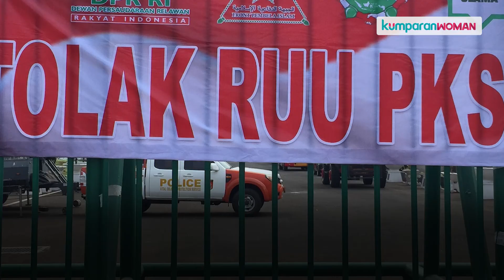Kabar Gembira! RUU Tindak Pidana Kekerasan Seksual Disahkan Jadi Undang-Undang | What's On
Ketua DPR RI Puan Maharani mempimpin rapat pengesahan RUU TPS menjadi UU. Pengesahaannya disambut gembira oleh beberapa LSM perempuan yang turut mengikuti proses panjang pengesahan RUU TPKS. Simak informasi selengkapnya dalam video di atas.